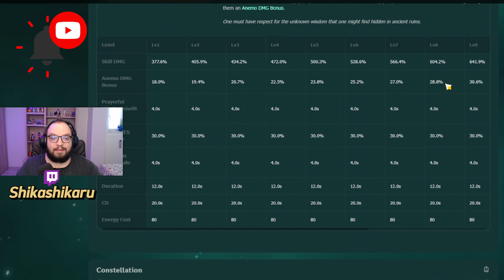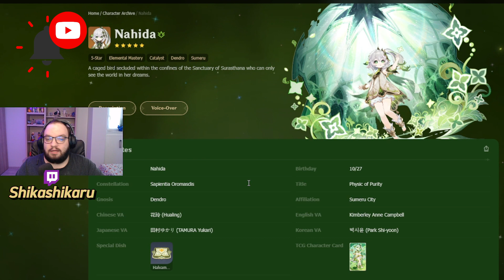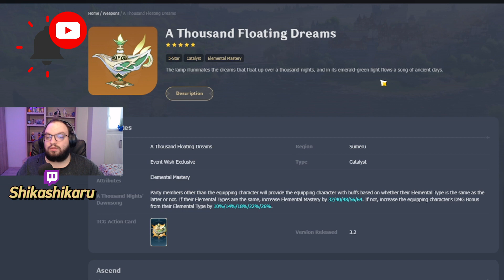[Pull or Skip] 4.4 Phase 1 Banner and weapons Genshin Impact Romania